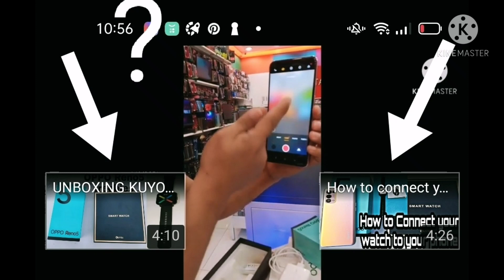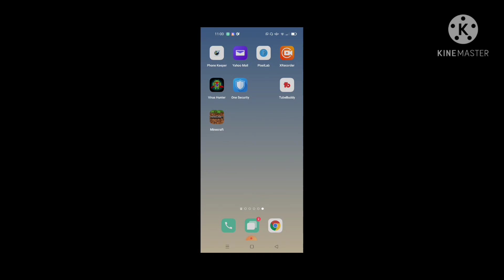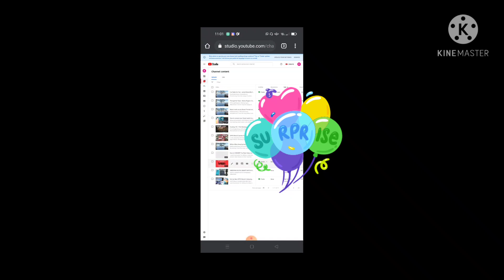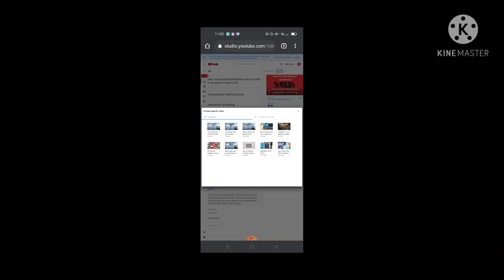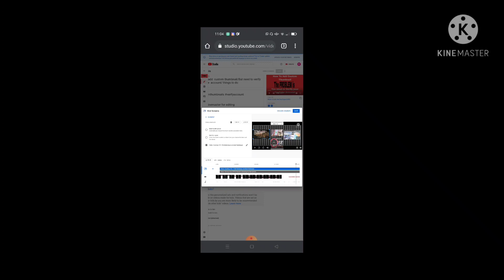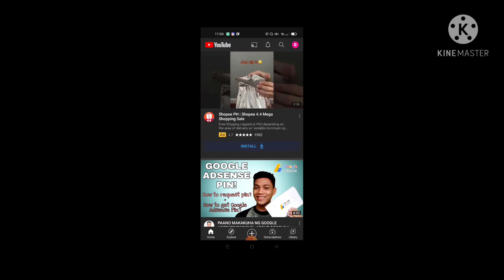PAANO LAGYAN NG END SCREEN ANG INYONG YOUTUBE VIDEOS | TUTORIAL VIDEO